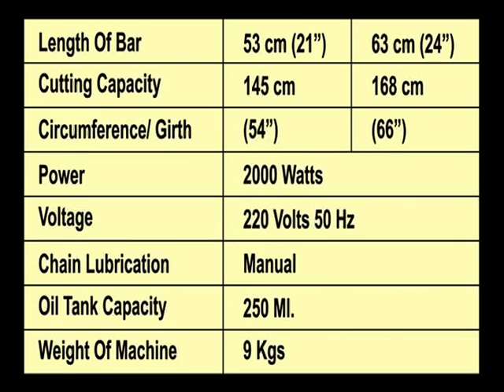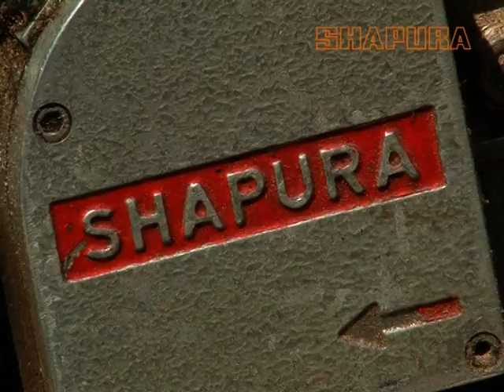SHAPURA SINGLE PHASE CHAIN SAW MACHINE.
A light weight, Portable, easy to handle Machine having a dependable heavy duty, Low maintenance motor which can be plugged in to any socket on working site, homes, offices, garden etc.

Added Benefits :
» (Imported) Sprocket
» Machine with Maintenance Kit
» Extra Safety Precaution
» Ergonomic Design

Length Of Bar                53 cm [21"]                      63 cm [24"]
Cutting Capacity

Circumference / Girth        145 cm[54"]                       168 cm[66"]

Voltage                        220 Volts 50 Hz

Chain Lubrication        Manual

Oil Tank Capacity        250 ml

Weight Of Machine           9 Kgs